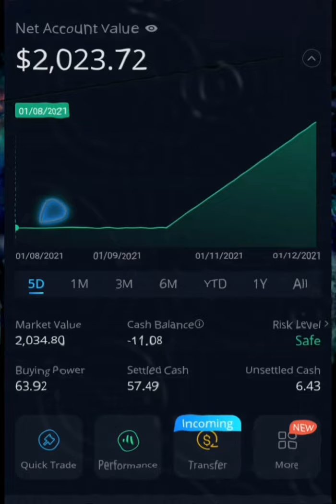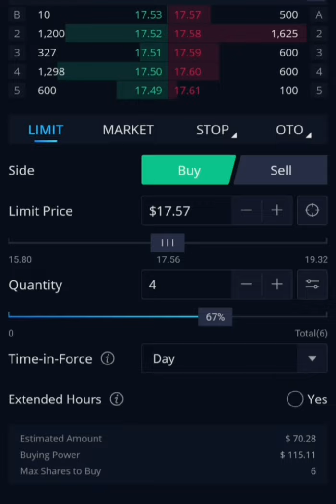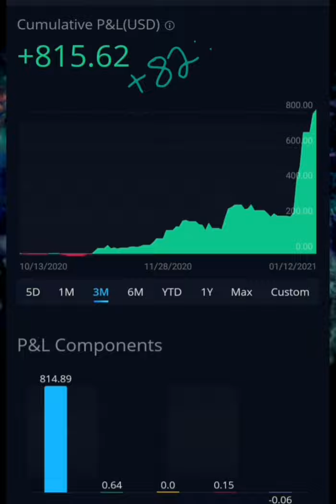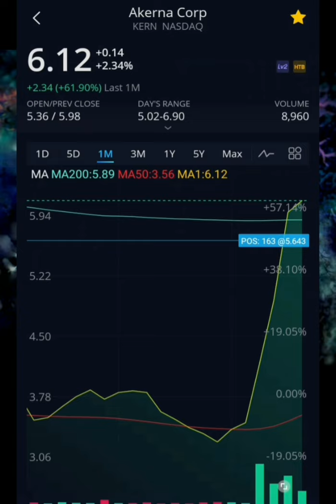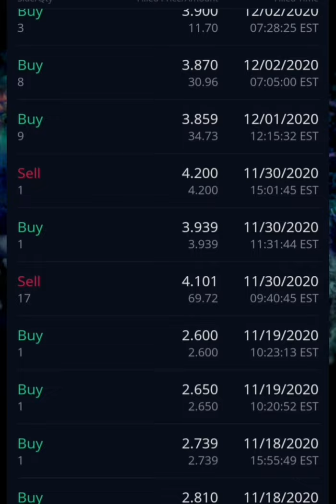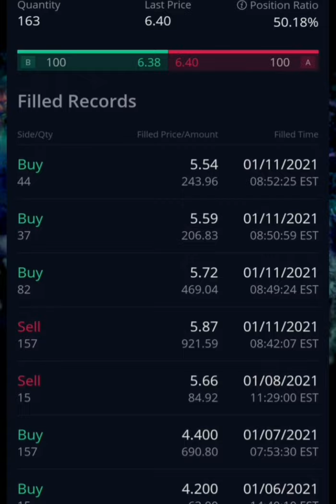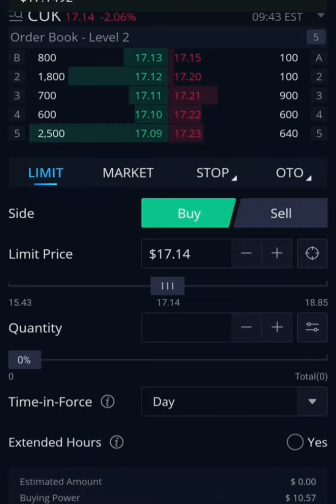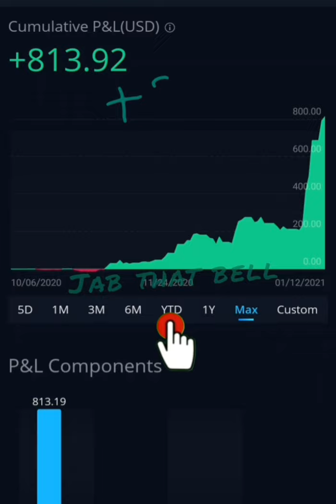Webull Portfolio up +82% in 3 Months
The United States is inching closer to legalization.

When you use my link, I will also get some stocks.

Trading in the stock market carries extreme risk and is not suitable for all investors. Before investing any of your personal capital you should seek the advice of a licensed financial adviser. The content on this channel is for educational and entertainment purposes only. All risks, losses and costs associated with investing are your responsibility.